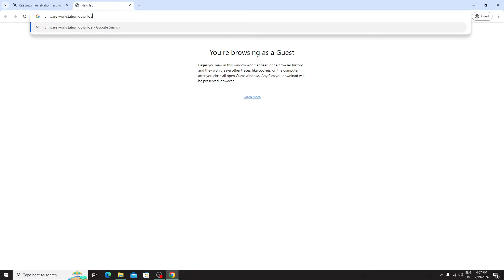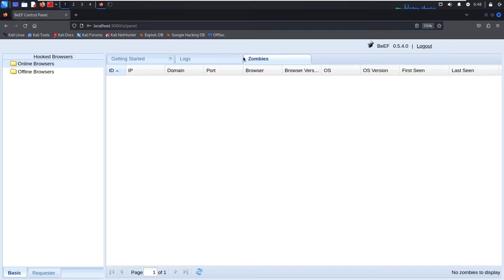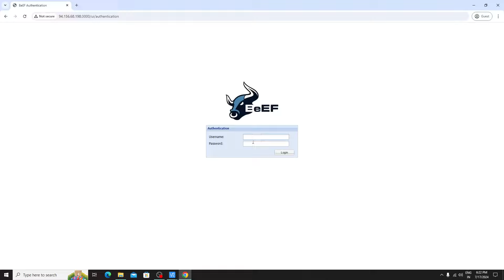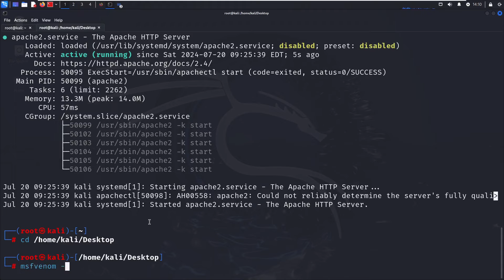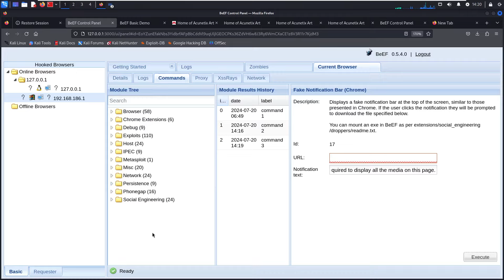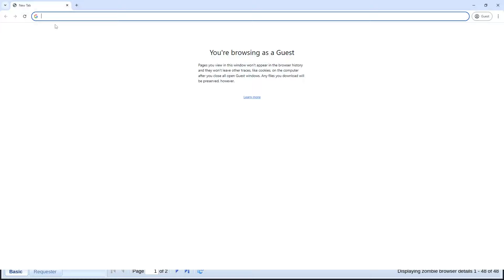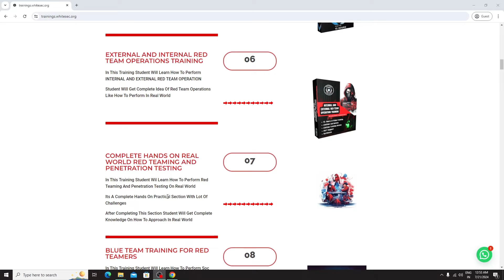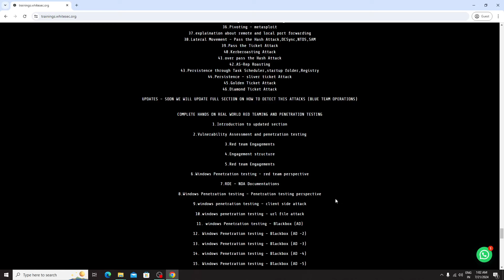Beef Framework For Ethical Hackers | beef browser exploitation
in this course you will learn how to use the browser exploitation framework for red teaming
A complete course on beef framework
0:00 introduction
1:27 setting up beef (Local)
11:32 Beef for red team assessment
20:43 Beef - Basic Hook
29:30 Beef - Getting Initial access - Metasploit
40:36 Beef - Hook in fake site
56:36 - Red Team training

All our videos have been made using our own systems, servers, routers, and websites. It does not contain any illegal activities. Our sole purpose is to raise awareness related to cybersecurity and help our viewers learn ways to defend themselves from any hacking activities. whitesec cybersecurity is not responsible for any misuse of the provided information.

the browser exploitation framework
beef xss framework
beef browser exploitation framework tutorial
beef metasploit
network penetration testing
online penetration testing
external penetration testing
pentest as a service
penetration testing providers